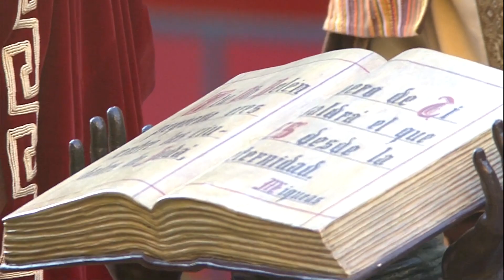Hermandad de San Gonzalo en Campana | 2017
La Hermandad de San Gonzalo a su paso por la Plaza de la Campana, el Lunes Santo de 2017.

Derecho de imágenes: Consejo de Hermandades y Cofradías de Sevilla y El Correo de Andalucía TV.